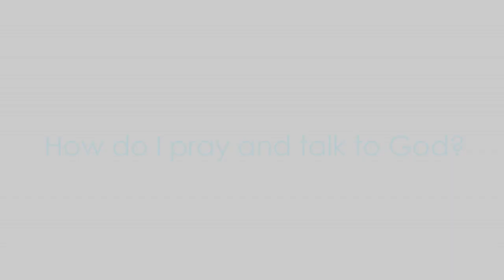How do I Pray and Talk to God?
Chad Kreuzer, Director of Anchor Point Films, answering a question on how to pray and talk to God.